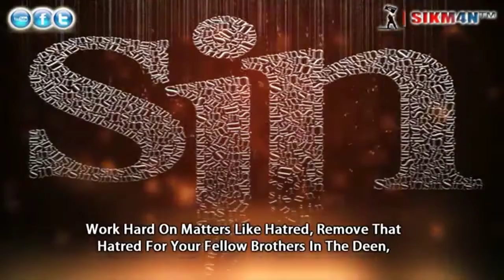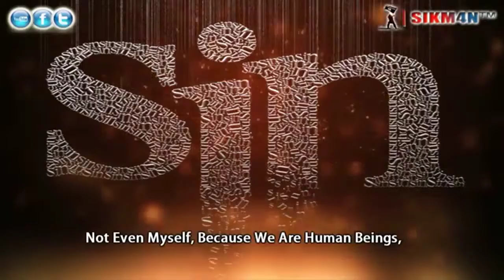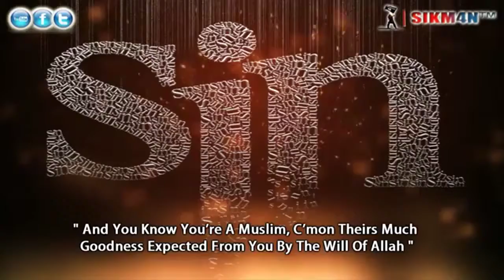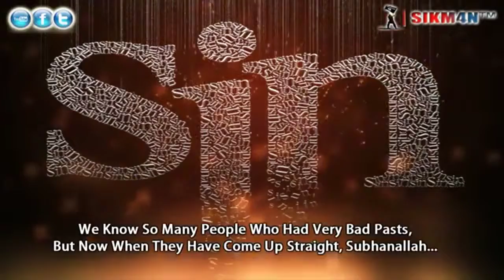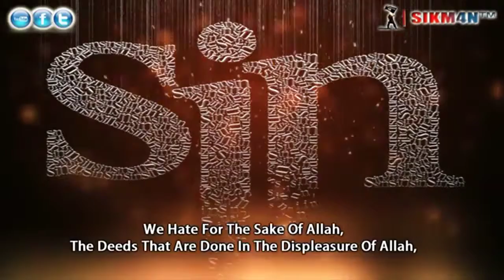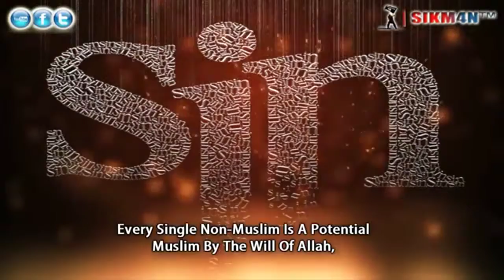Hate The Sin Not The Sinner | Mufti Menk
Hate The Sin Not The Sinner by Mufti Menk